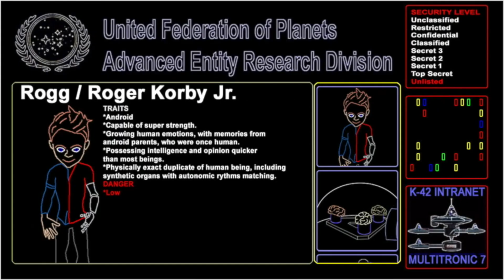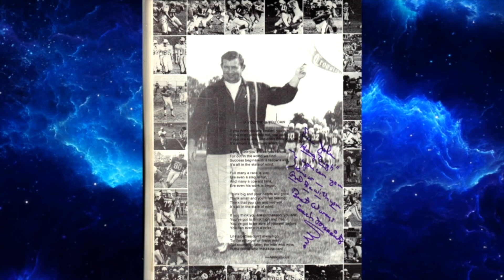A Captain's Log S01E11 "J.G. Hertzler - From "A"cting to "Z"orro... and Everything Klingon"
Bryan Kreutz and Lili Fox-Lim interview J.G. Hertzler who played the illustrious Klingon leader Martok in almost two dozen episodes of Deep Space Nine, among many other Star Trek roles. J.G. sings his Klingon victory song that he originally sung on the bridge of a Klingon cruiser in the Star Trek: Deep Space Nine Episode "Once More Unto the Breach". He also discusses Klingon language challenges as an actor. Hertzler shares Star Trek stories with Bryan and Lili in this interview never before heard on all series he guested in among many other Star Trek roles at Paramount studios and appearances. Discussion is also around Hertzler's time on the early 1990's TV series Zorro and college football. Hertzler opens up into a heartfelt story about how writer/producer Ronald D. Moore let him add true words and sentiments to the script of an integral Martok episode about J.G.'s Father.
This is a full episode of the Star Trek news and talk show titled "A Captain's Log" S01E11. "J.G. Hertzler - From "A"cting to "Z"orro... and Everything Klingon". Host Bryan Kreutz, Co-Host Lili Fox-Lim, Co-Co-host Rogg, interview guest J.G. Hertzler. Sep 8, 2021 TV aired release date. BK Studios productions, taped at FYV center - Lake Elsinore, California. Written by Bryan Kreutz and Lec Zorn.
to develop your intuition in STEM.